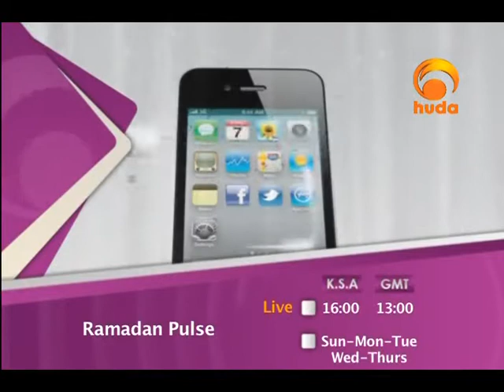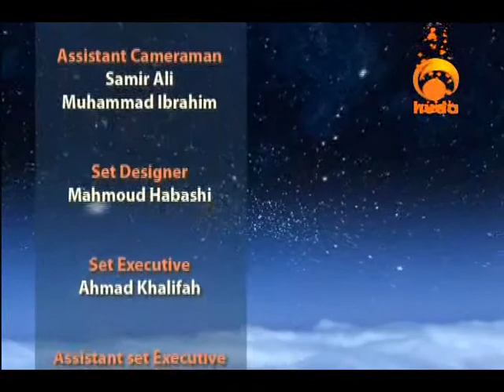Blessed Nights 20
A program presented by a group of scholars explaining and reflecting upon selected verses of the Quran